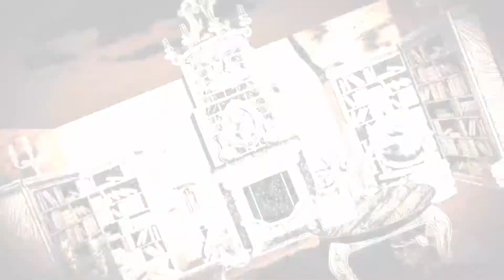Let's Play Alice: Madness Returns - Part 28 (FINALE) - This Is Getting Deep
This game just turned on it's head without me noticing :P

► Miiverse: XXSuperLuigi